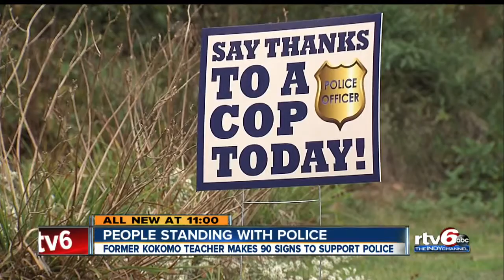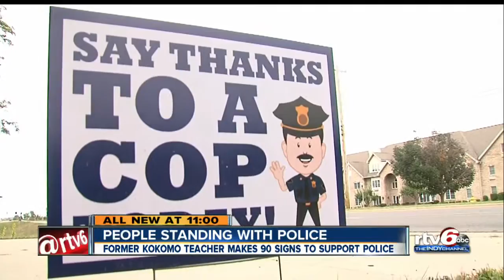Man shows support for police with yard signs